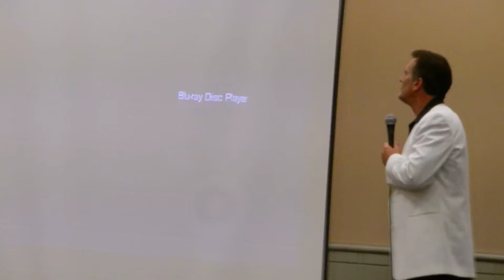Bruce Campbell Q&A Panel at Philly Comic Con # 2